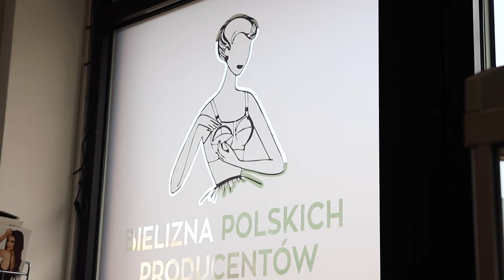Bielizna & Brafitting Małgorzata Beczek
Zapraszamy do zapoznania się z krótką relacją z naszych odwiedzin w salonie Bielizna & Brafitting Małgorzata Beczek.

👙 Na miejscu skorzystanie z usług profesjonalnej brafitterki, która pomoże w dobraniu bielizny na każdy biust.
👙 “Bielizna nie została stworzona po to, by uwodzić mężczyzn, ale celebrować kobiecość”.
👙 Lokal znajduje się w Bytomiu przy ulicy Dalekiej 31.

🧐 Jak wygląda promocja w Stamper?
👉 1 zakup o wartości min 50 zł = 1 pieczątka.
👉 Zbierz 10 pieczątek i odbierz bon o wartości 50 zł. 🥳🎁